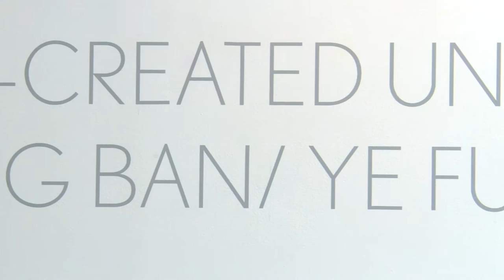Liang Ban and Ye Funa: Self-Created Universe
A dual artist exhibition entitled“Self-Created Universe” is on display at Klein Sun Gallery.

The exhibition showcases a body of comical and unique multimedia works by two Chinese contemporary artists Ye Funa and Liang Ban.